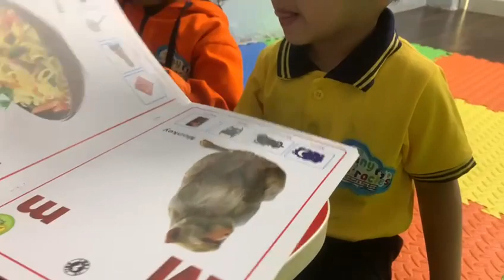Till the letter O he says the word